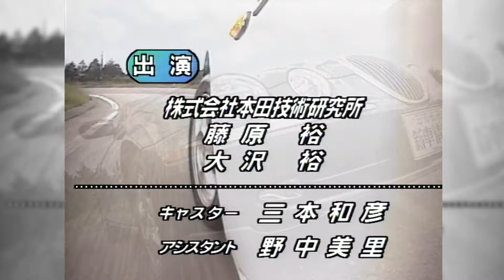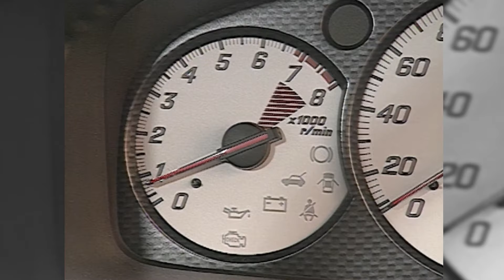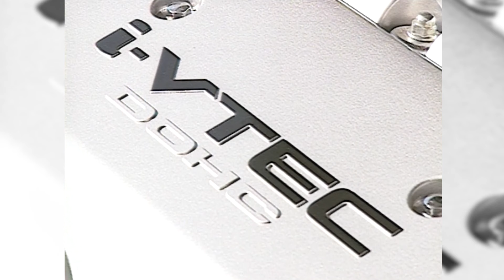tvk「新車情報」公式 ホンダ ストリーム iL 2000年12月4日放送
紹介車種：ホンダ ストリーム iL